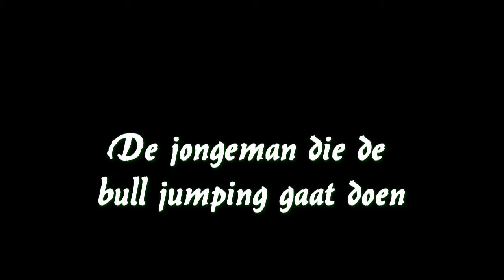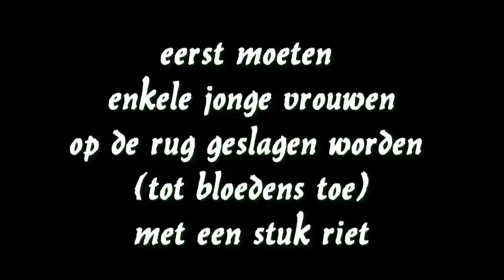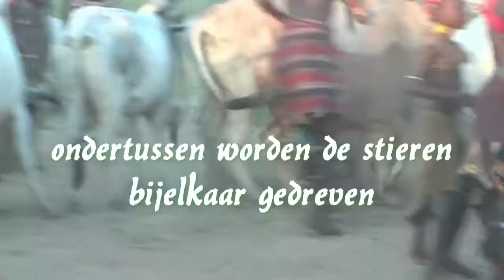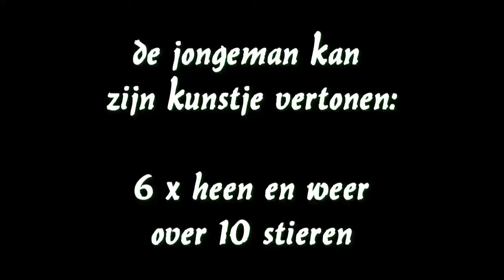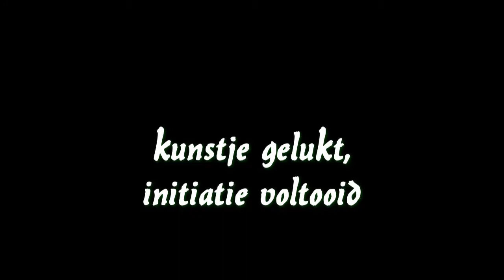Hamer bull jumping ethiopia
Initiatie ceremonie in Hamer dorp Ethiopië
- Jong vrouwen worden met takken op de blote rug geslagen.
- Jongeman loopt enkele malen over de rug van 10 koeien.